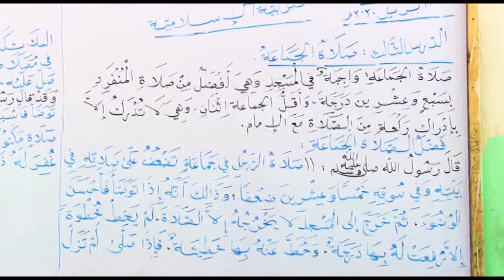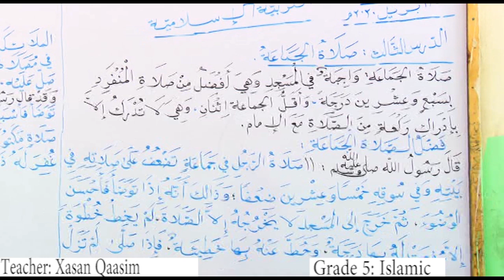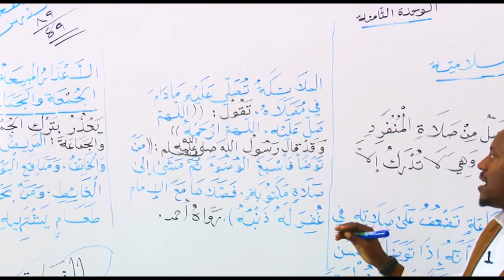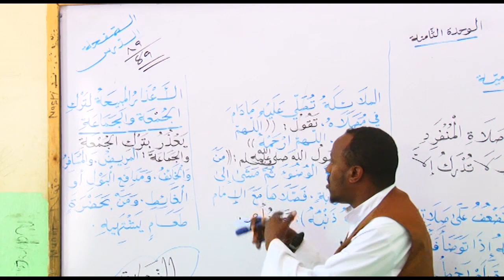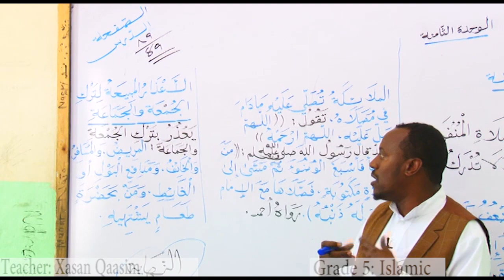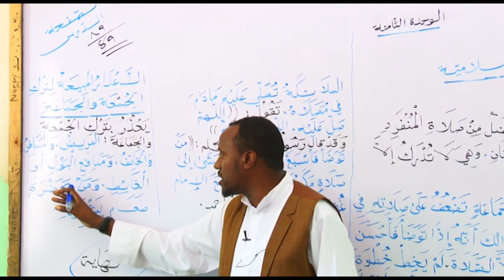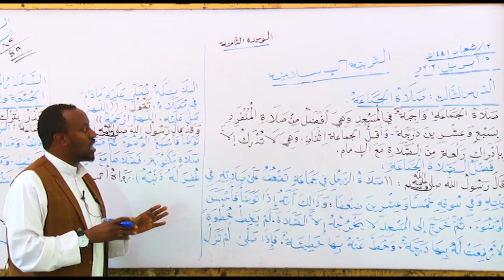|IRSHAAD PRIMARY| Grade 5 Islamic 6.4.200